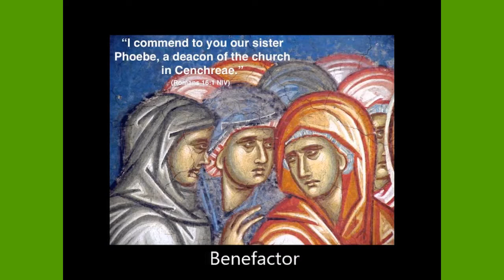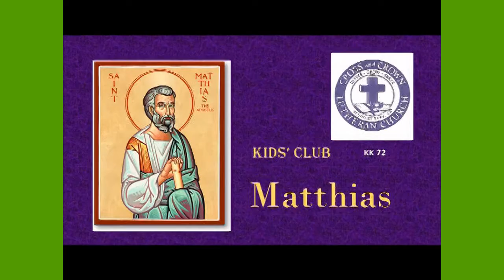Kid's Club Worship -- Phoebe, Jesus' Apostle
Kid's Club Message
Phoebe, Jesus' Disciple

Online Streaming Version

If you have been blessed by this message and want to be a supporting hand in God's work, consider making a financial donation to this ministry by following this link: